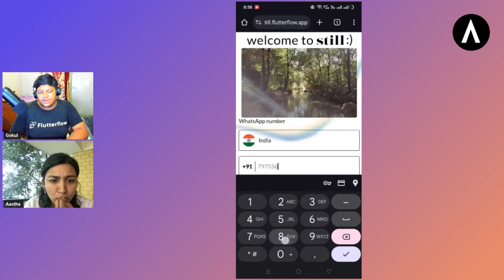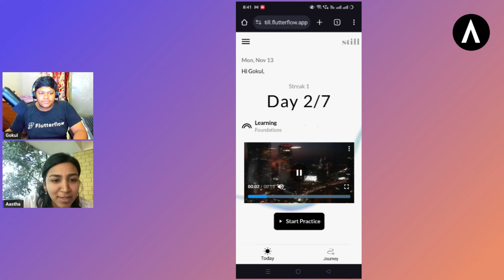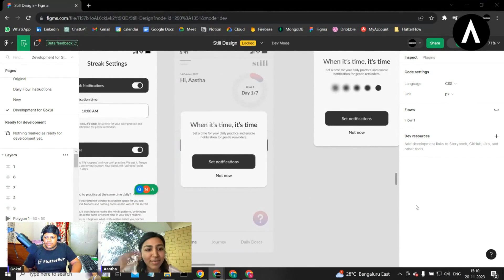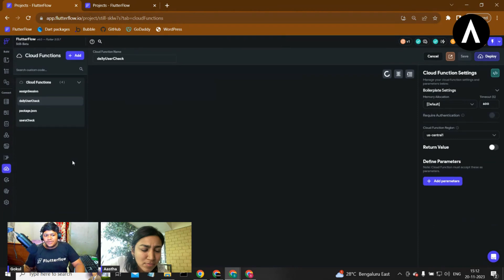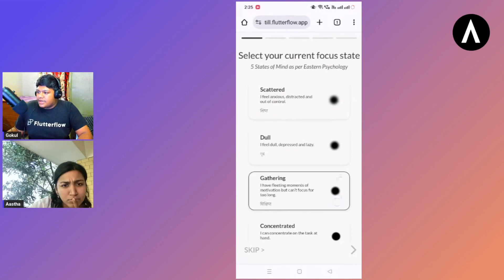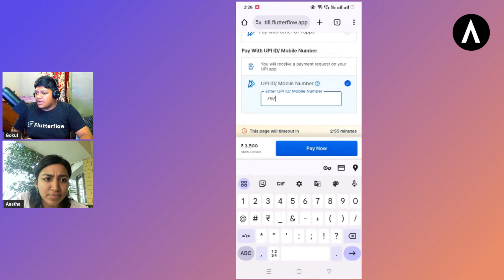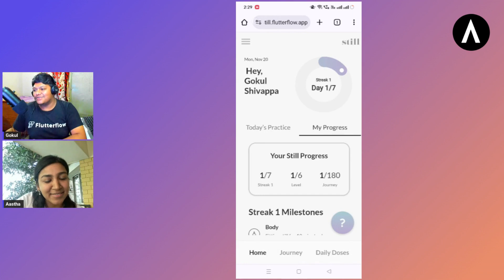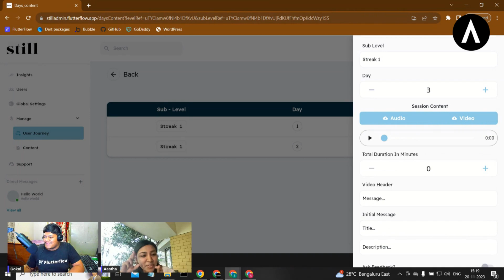Reimagining the Meditation App in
Exciting journey of building a meditation app with Flutterflow in just 7 days.